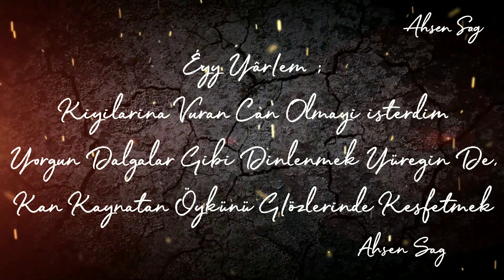Yürekten Sözler-3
Uzun solukta kısa bir nefes